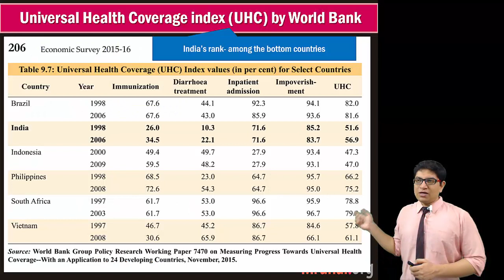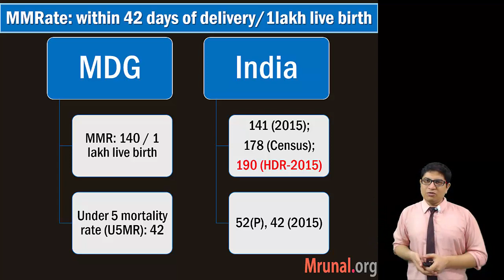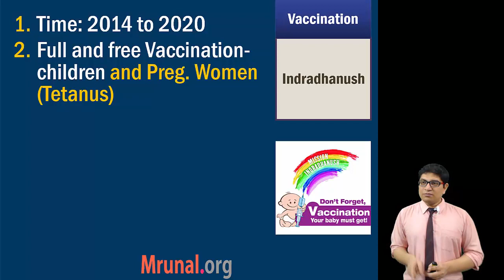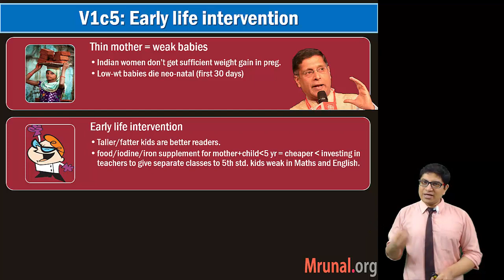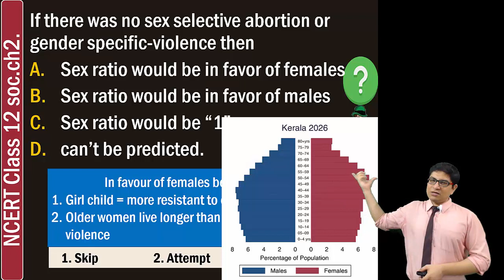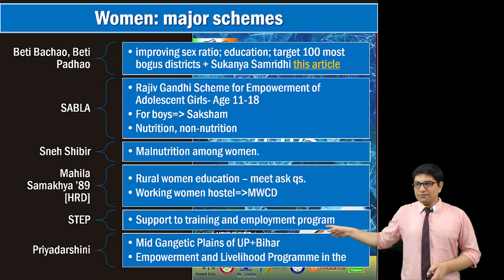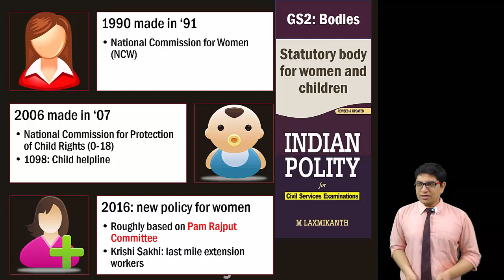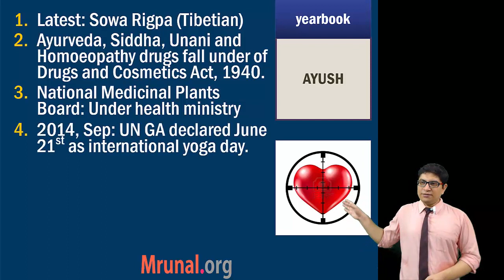BES166/P3: Healthcare: JSY, JSSY, PSMY, Women-Child schemes from Yearbook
📢Features of Mrunal's Economy Course at Unacademy:
1) 👨‍🏫 Weekly live classes @night even Working Professional can attend
2) 🆎 Updated Powerpoints with latest budgets, economic surveys & current Affairs of Economy
3) 📑 500+ pages Rapid revision handouts, covering both Prelims & Mains, incl. Hindi translation for important terminologies. No need to purchase separate books / NCERTs.
4) 🔠 Weekly Quiz with ranking system
5) 💬 Weekly Doubt Solution to your queries.

- Budget 2016 announcements for Healthcare: Prime Minister’s Jan Aushadhi Yojana, Health insurance, National Dialysis Services Programme
- Universal Health Coverage index (UHC) by World Bank
- National Health Mission (NHM)- urban and rural components
- Joint Program for Non-Communicable  Diseases  (NCDs)- heart, diabetes, cancer
- Rogi Kalyan Samiti, National Ambulance Services-102, 108
- Maternal mortality, child mortality related formulas, MDG targets, schemes by indian government to prevent them
- Janani Suraksha Yojana, Janani Shishu Suraksha Karyakram (JSSK), PM Suraksheet Matritwa Yojana, IG Matritva Sahyog Yojana’10; Indradhanush Vaccination
- why Economy survey suggests early life intervention for mother and children to reap demographic dividend?
- Major schemes for women- empowerment, education, relief, Sex ratio improvement schemes
- Statutory body for women and children, Stree Shakti Puraskar,
- Disabled: Accessible India: Sugamya Bharat, ALIMCO: Artificial Limbs Manufacturing Corporation of India, Kanpur
- Yearbook: sarkaari R&D for healthcare ICMR, BARC, Radiation-hydrogel, Iodine-125, Food Irradiation, AYUSH Mission
- Faculty Name: You know who, now in HD
- Language: Hindi; Powerpoints: English
Goto Mediafire folder- Powerpoints - 1_Mrunal -5_environment & Infrastructure
- Exam-Utility: UPSC IAS IPS Civil service exam and its Preliminary (CSAT), Mains and Interview stage; and other banking exams (IBPS, RBI), Staff selection commission (SSC-CGL), GPSC, MPPSC, RPSC and other state services examinations